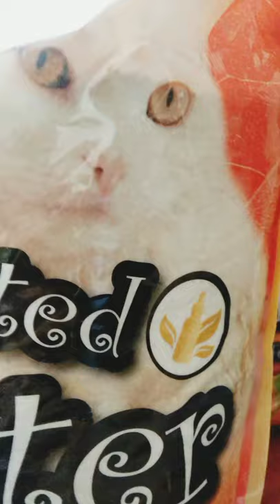I found my turkish angora cat long-lost brothers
Amazing music Mogu use for this video by:

Musician: @iksonmusic